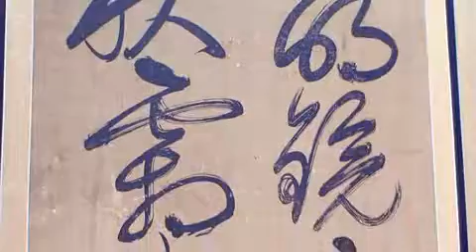법주사 선조대왕어필병풍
보은 중사자암동종은 숭정(崇禎) 9년, 조선 인조 14년인 1636년에 주조된 동종으로 높이 73cm, 종신부 상단 지름33cm, 종신부 하단 지금 약44cm입니다.
고려 종의 전통양식을 가진 조선 중기 작품으로 중사사암 중창된 시점에 제작된 것으로 종신하부의 음각명문을 통해 제작시기와 시주자 등 제작에 관여한 사람을 알 수 있습니다.
상대(上帶)에는 기하학적 무늬가 있고 그 위에 감각형의 입상화문이 있으며, 하대에는 연화문이 아름답게 장식되어 있습니다.